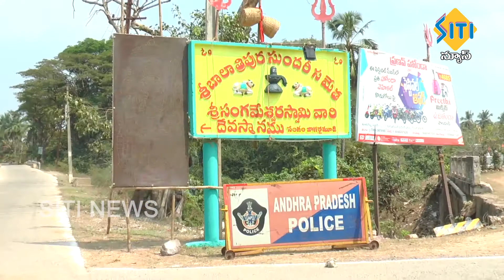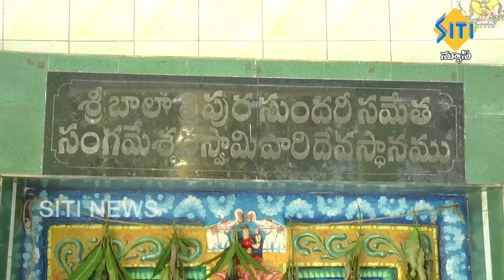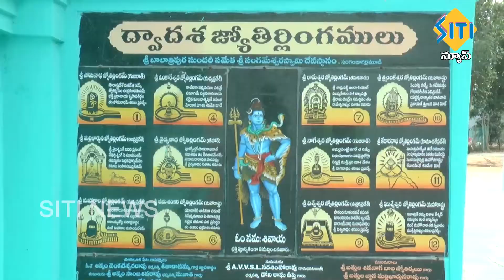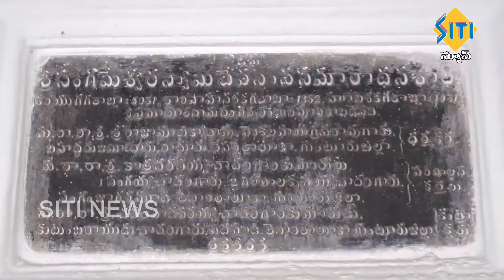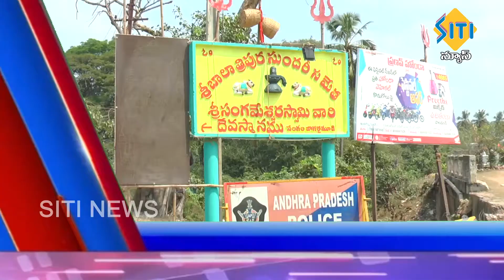TENALI SITI NEWS 17 2 2020 PART 3